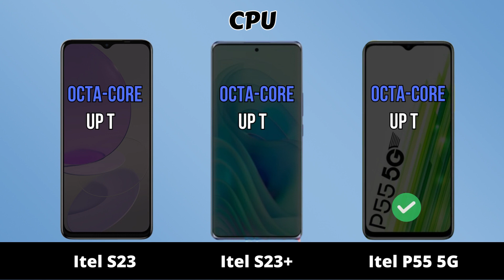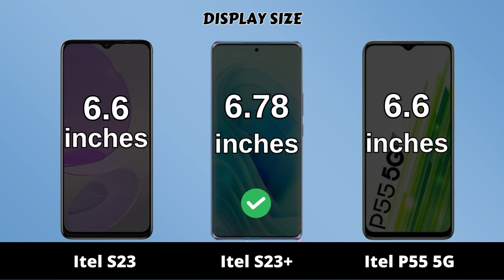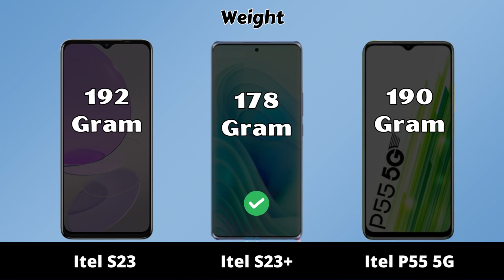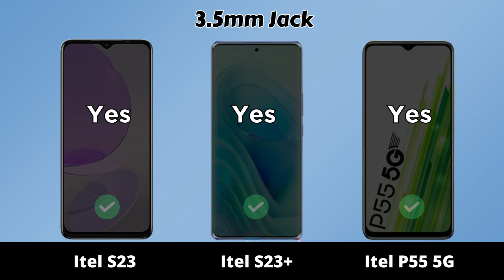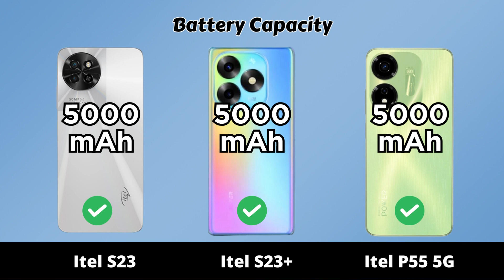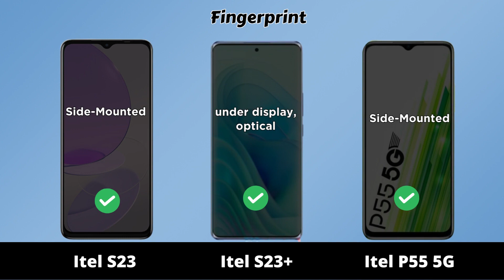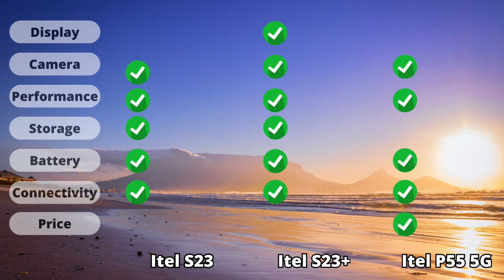Itel P55 vs Itel S23+ vs Itel S23